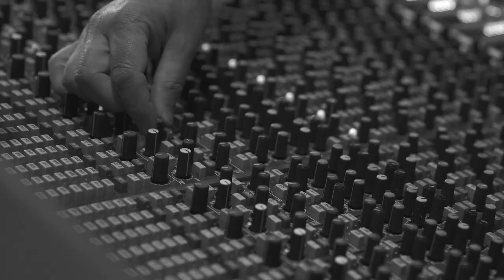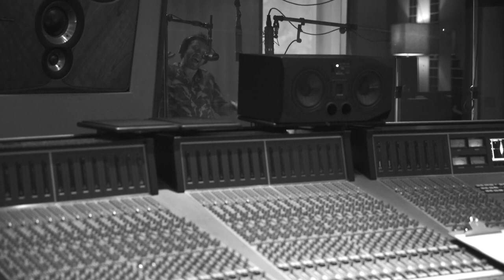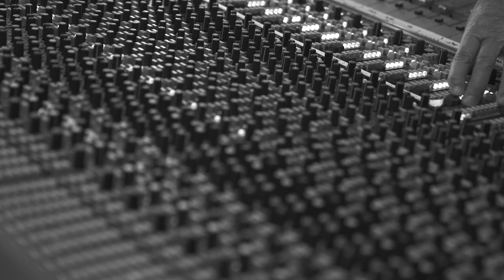Michael Burrows records in Nashville